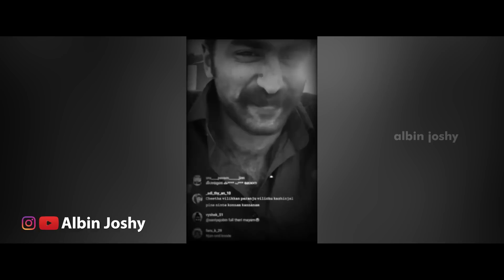മീശ വിനീതിനെ വീണ്ടും പോലീസ് പൊക്കി.!! Troll Video | Meesha Vineeth Troll | Albin Joshy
Graphics Card
Liquid Cooler
CPU Case
Keyboard & Mouse
External Hard Disk
Monitor Stand

My Camera
Lens 50mm
Lens 55-250mm
Wearing Band
Home Theatre
Ear Headphone
Wireless Headphone
Wireless Earphone
USB Port Hub
Led Strips